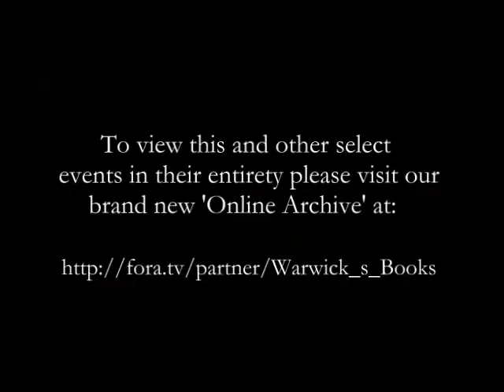Warwick's Books Presents John Sandford's Storm Prey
Bestselling author John Sandford stopped by Warwick's Books in La Jolla, California, on June 2nd, 2010 to discuss his latest novel, Storm Prey.

To watch this entire event, please visit our online archive at Fora.TV

For more information about this and other events, please visit our